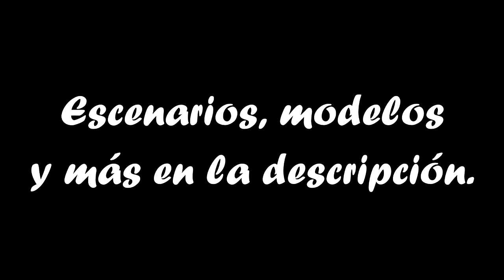MMD: Él adora su alma herida || Miku x Kaito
Y se amaron bailando sin tiempos, psicofonías que él tocaba el en viento... Mi canal el 10 de enero cumplió tres años,  este es un vídeo que me gusto mucho el resultado, ¿así que podría remplazar el especial que nunca subí por qué todo se fue a tomar por saco? Tal vez.

LETRA:
Desde que ya no está
El no descanza en paz
Su alma llora llora
El no se conforma con la soledad.

El empezo a vagar
Su alma penitente
Sin opción a muerte por la eternidad.

Se conocieron en un frío diciembre
Tres años atras
El quería asustarla por el ventanal
Ella lo asusto cuando le sonrio
El miró sus ojos y cayó en su fondo
Hasta su corazón.

Coro:
Ella es una loca loca perdida
El adora su alma herida
Y se amaron bailando sin tiempos
Psicofonías que el cantaba en el viento.

El se aparece en fuego y policromías
El fantasma y la loca se quieren casar
El padre de ella no lo quiere aceptar.

っ◔‿◔)っ♡

🌸¡Sιgᥙᥱmᥱ ᥱᥒ mιs rᥱdᥱs soᥴιᥲᥣᥱs! 🌸

➡ Cuenta de Ilustraciones Digitales (Principal).

🌸 Iᥒformᥲᥴιóᥒ 🌸
➡ Ilustraciones hechas con Ibis Paint.
Editor: Sony Vegas Pro 17.
Audio: Audacity.

➡ Intro hecha con Canva.
Música de la Intro: Juessa - Full